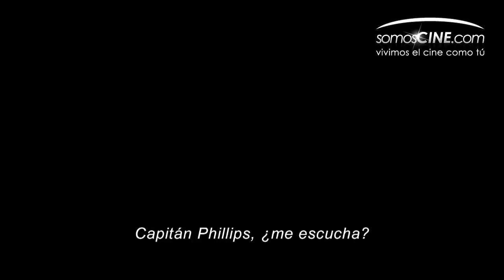Captain Phillips | HD Official Trailer - Subtitulado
Tom Hanks es Captain Phillips en el thriller de acción basado en hechos de la vida real.

Sinopsis
Captain Phillips es un thriller de acción dirigido por Paul Greengrass (Bourne: El Ultimátum). La película narra la verdadera historia del Capitán Richard Phillips (Tom Hanks) y el secuestro del MV Maersk Alabama con bandera estadounidense, en 2009 por piratas somalíes; el primer buque de carga estadounidense en ser secuestrado en 200 años.